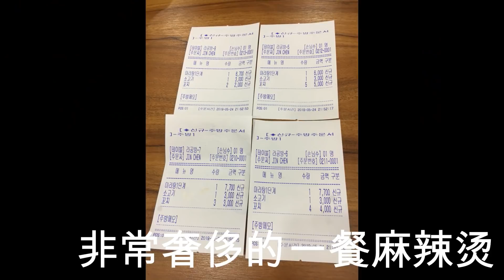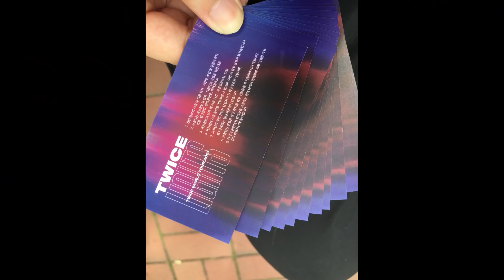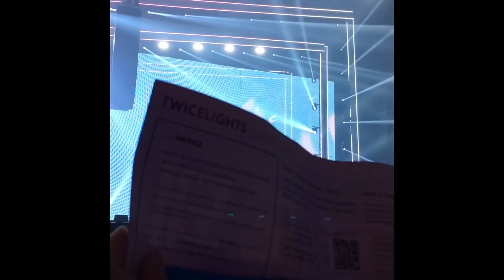190525 TWICE 1st world Tour TWICELIGHTS in Seoul Day 1